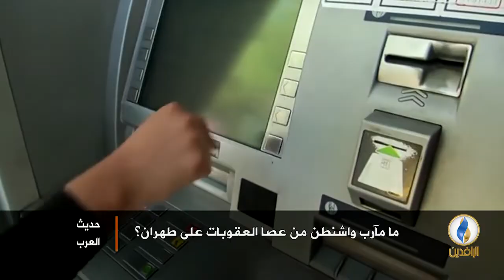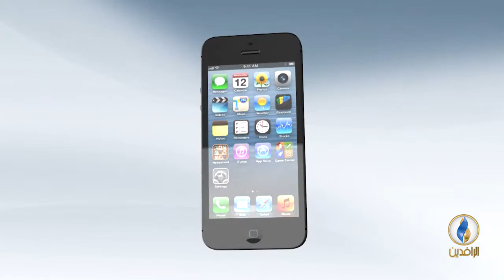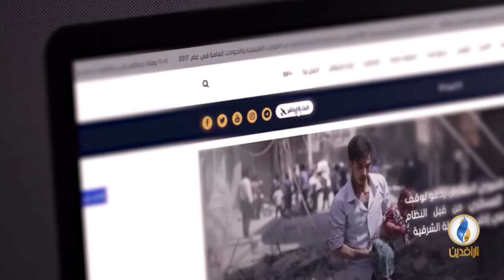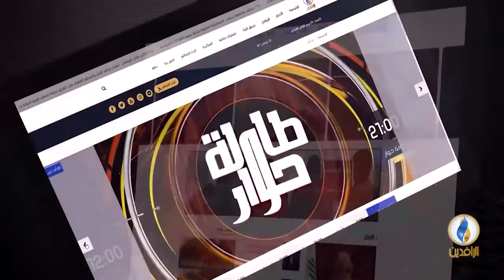حديث_العرب | ما مآرب واشنطن من عصا العقوبات على طهران؟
ضيوف الحلقة:
- محمد عبد المجيد/ باحث في مركز الدراسات الإيرانية.
- حسين السبعاوي/ محلل سياسي.
- عبر سكايب محمد المذحجي/ باحث في شؤون الشرق الأوسط.

تقديم:
جهاد عدلة